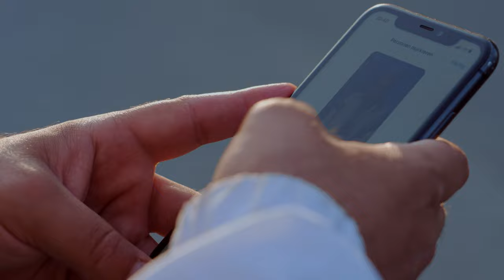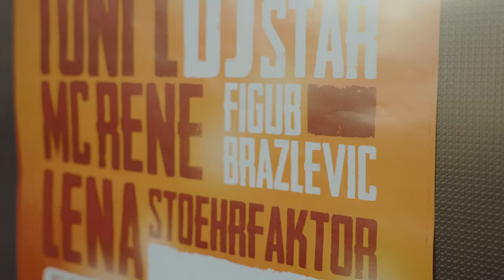Krekpek INSIGHTS 7 - MC Rene & Figub Brazlevic, Bring The Beat Back in Witten (Short Recap)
Kurzer Recap von "Bring The Beat Back" Event in Witten Juni '23 mit Toni L & DJ Haitian Star.